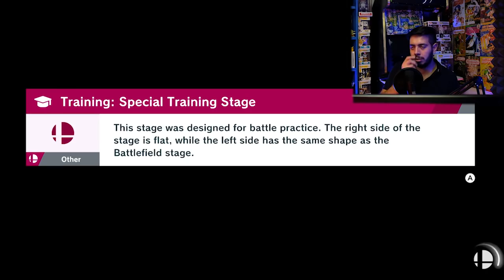7 Personajes para principiantes en Smash Bros Ultimate -Wefere Juegos